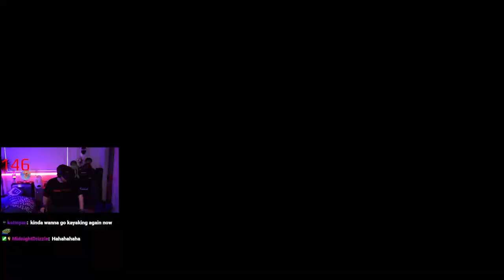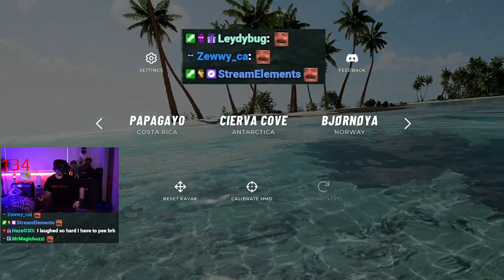How I got a gold medal in VR Kayaking (olympics)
I am still trying to rest.

Edited by squirrel_cam

Code: ZLK4UWGFTQLOBQPA